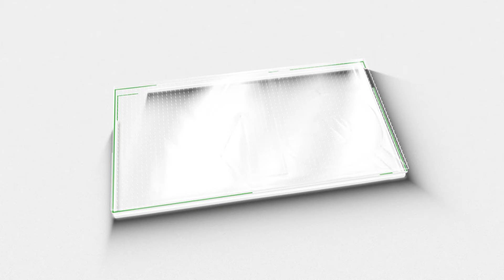സഭയിൽ പൊട്ടിത്തെറിച്ച് V D സതീശൻ; സ്തംഭിച്ചുപോയി സഭാ അംഗങ്ങൾ ദൃശ്യം കാണാം |VD SATHEESHAN| CONGRESS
സഭയിൽ പൊട്ടിത്തെറിച്ച് V D സതീശൻ. സ്തംഭിച്ചുപോയി സഭാ അംഗങ്ങൾ
ദൃശ്യം കാണാം